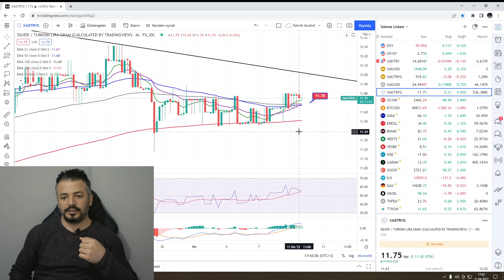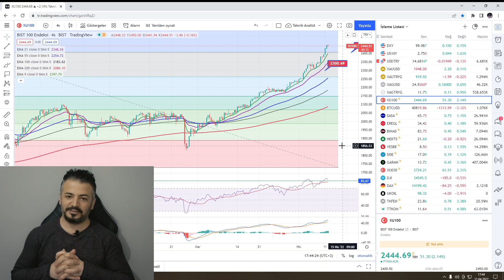ENFLASYON KORUMALI PAKET AÇIKLAMASI..?? ALTIN ve GÜMÜŞTE YÜKSELİŞ...BORSA 2500'E RAMAK KALDI...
VİDEO BÖLÜMLERİ :

00:00 PİYASALAR

02:05 DOLAR-TL

03:44 ONS ALTIN

04:41 GRAM ALTIN

05:36 GÜMÜŞ

06:30 BORSA

Haftanın ilk işlem gününde yaptığımız  piyasa analizi videomuz. Hepinize iyi seyirler dilerim.